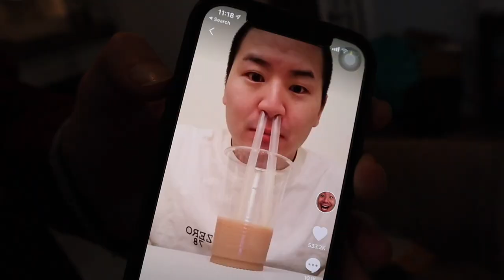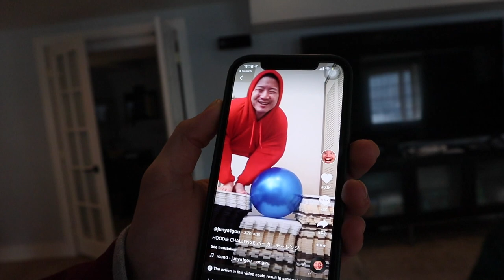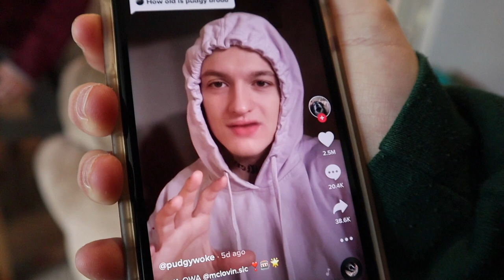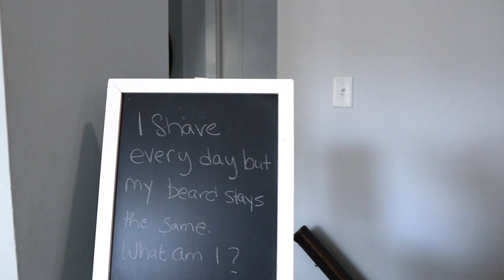WHAT SIBLINGS DO DURING VIRTUAL SCHOOL | STUCK AT HOME